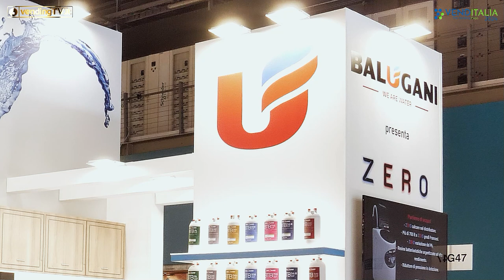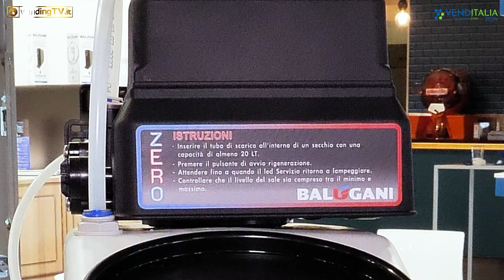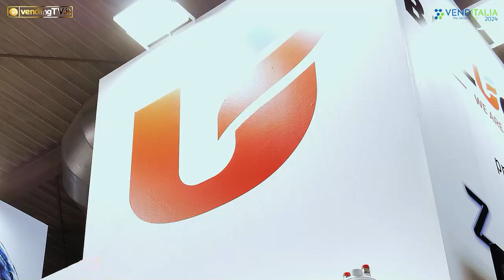VENDITALIA 2024 - Intervista con Nadir Balugani, Amministratore Delegato di BALUGANI srl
È Nadir Balugani, amministratore delegato dell’omonima azienda leader per la filtrazione dell’acqua, ad illustrare tutte le novità portate a Venditalia nell’intervista raccolta da Fabio Russo per vendingtv.it.
Oltre all’ampia gamma di filtri e addolcitori per i comparti HoReCa e Vending, proprio per quest’ultimo settore Balugani ha progettato e realizzato ZERO, un addolcitore specifico per i distributori automatici stand alone collegati alla rete idrica.
A fronte di un costo di gestione minimo, ZERO è l’unico addolcitore rigenerabile sul posto con meno di 500 grammi di sale.
Delle sue caratteristiche e dei dispenser di acqua calda e fredda per i canali Home e OCS, ci parla Nadir Balugani nell’intervista